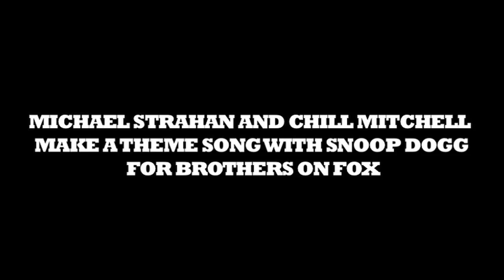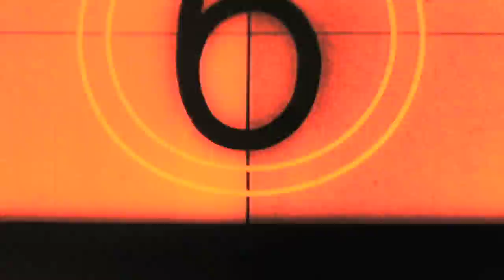BROTHERS Music Video With Snoop Dogg, Michael Strahan and Daryl Chill Mitchell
Check out Snoop, Strahan and Chill in the studio creating an original theme song for the hit show BROTHERS. Snoop Dogg will guest star on BROTHERS 10/9 on FOX.